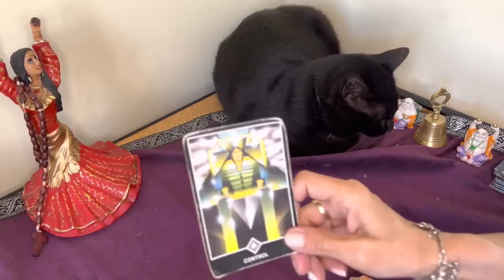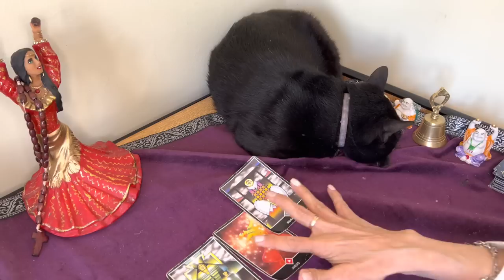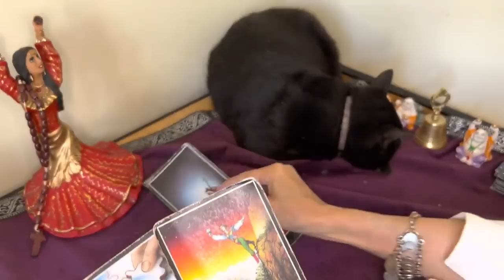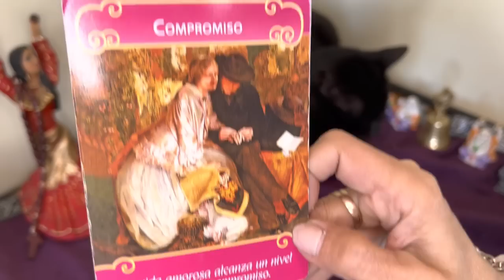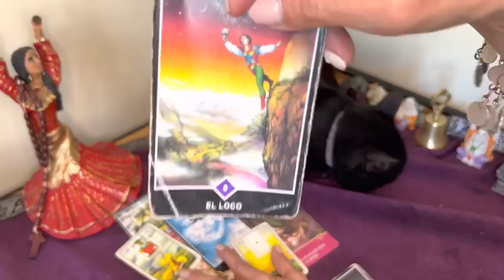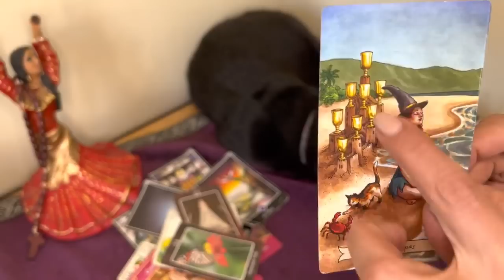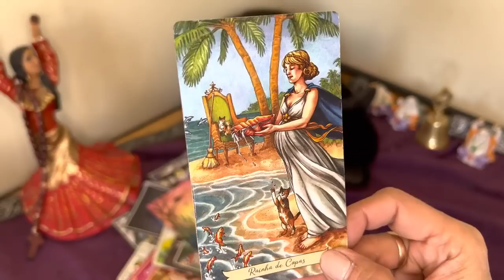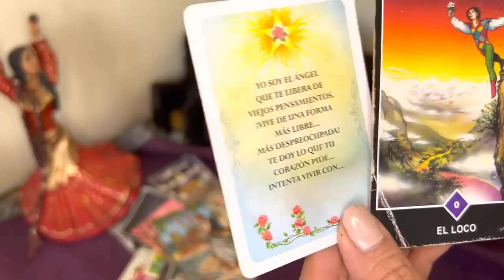𝐋𝐄𝐎 🚨𝑷𝑹𝑶𝑿𝑰𝑴𝑶𝑺 𝑨𝑪𝑶𝑵𝑻𝑬𝑪𝑰𝑴𝑰𝑬𝑵𝑻𝑶𝑺❗𝑫𝒊𝒐𝒔 𝑴𝒊𝒐❗ 𝑬𝒔𝒕𝒂 𝑭𝑬𝑳𝑰𝑪𝑰𝑫𝑨𝑫 𝑽𝒊𝒆𝒏𝒆 𝑺𝒊𝒏 𝑨𝑽𝑰𝑺𝑨𝑹🌹VUELTA A TODO